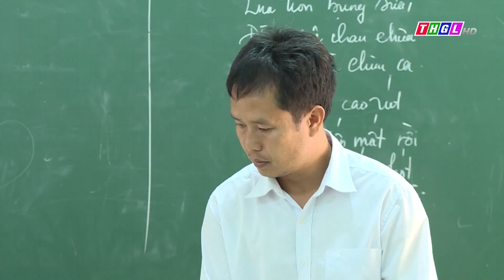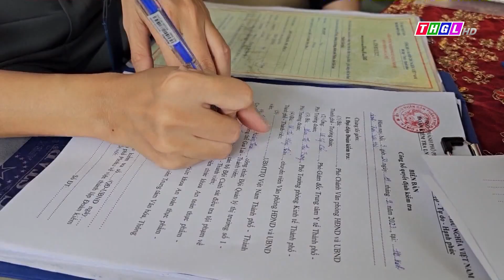Chương trình Thời sự THGL ngày 20/9/2023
Mời quý vị và các bạn theo dõi Chương trình Thời sự THGL ngày 20/9/2023

- Tin: Đoàn Kiểm tra số 810 - Ban Nội chính Trung ương làm việc với Ban Thường vụ Tỉnh ủy Gia Lai
- Tin: Tổng nguồn vốn các ngân hàng huy động trên địa bàn tỉnh Gia Lai đạt 56 ngàn tỷ đồng
- PS: Xuất hiện sâu bệnh gây hại trên ruộng lúa đang thời kỳ làm đòng, trổ bông
- Tin: Năm 2023, tỉnh Gia Lai vẫn giữ nguyên 2.677 biên chế công chức hành chính
- Tin: TP. Pleiku tăng cường đảm bảo ATTP trong dịp Tết Trung thu 2023
- PS: Trung thu yêu thương cho trẻ em có hoàn cảnh khó khăn
- PS: Nét đẹp nhà sàn của người Jrai